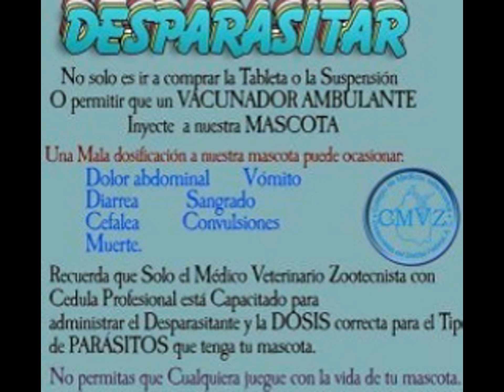ADIESTRAMIENTO CANINO PROFESIONAL LA PAZ BCS 2016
Adiestramiento canino profesional.
Para cualquier servicio previa cita. Cualquier raza, edad mínima 4 meses.
OBEDIENCIA BASICA.
Con collar  metálico (castigo) y correa de 1.80 cm. De largo, y bolsa de premios.
OBEDIENCIA AVANZADA.
Control total del perro con collar y sin correa.
GUARDIA O PROTECCION.
PROBLEMAS DE COMPORTAMIENTO. Agresividad, timidez, etc.
SOCIALIZACION. POR SI SU MASCOTA PRESENTA AGRESIVIDAD SIN CONTROL POR ITROS ANIMALES O PERSONAS.
Asesorías. Clases grupal o particular.                                Horarios y costos por teléfono.
Mas de 22 años de experiencia en el manejo canino.
Servicio. De veterinaria.                                       Dr. MASCOTA.
Direccion. Av. Colosio y Carabineros. A espalda de soriana forjadores. Horario de atención. De lunes a sábado.                Desde las 9 am. a 7pm. Domingo solo por cita.  urgencias. Tel.  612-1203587
Si tienes problemas para acudir a tu cita. Ya contamos con el servicio de pet taxi. Para ti y tu mascota. Entregamos a domicilio alimento o vamos por tu mascota para que lo bañen. O consulta. Unidad equipada con aire acondicionado. Para que tu mascota viaje seguro y fresco. Estamos en la paz bcs. No te confundas. Solo aquí. En Dr. MASCOTA.
Recuerda que ser profesional no cuesta más.